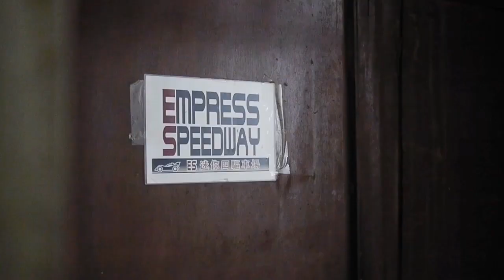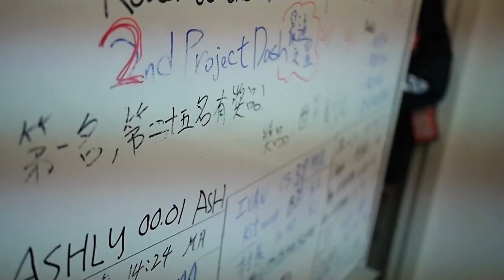Waigo[TV] Mini4WD 四驅車香港隊備戰日本世界賽 ! ! HongKong Team getting ready for Mini4WD World Championship 2014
Waigo[TV] 四驅車香港隊備戰日本世界賽 ! !  HongKong Team getting ready for Mini4WD World Championship 2014

看更多精彩內容！請即按 "訂閱" !